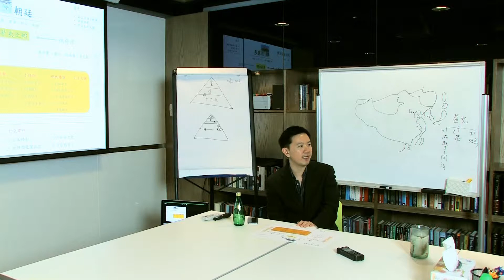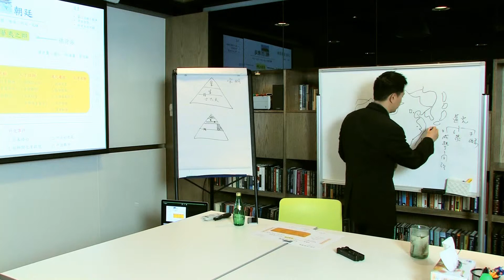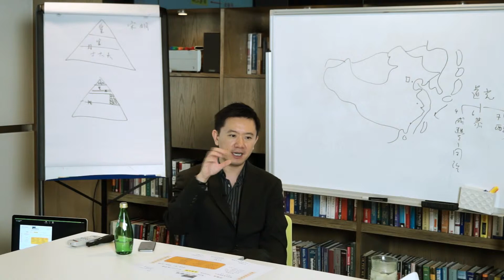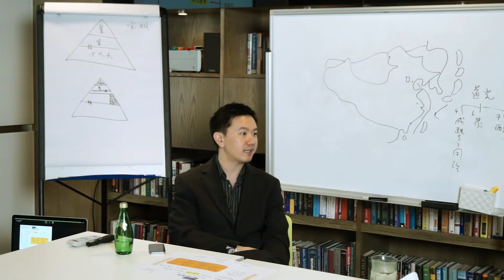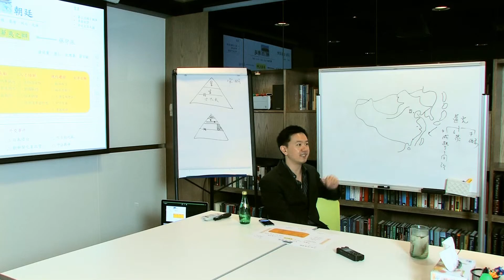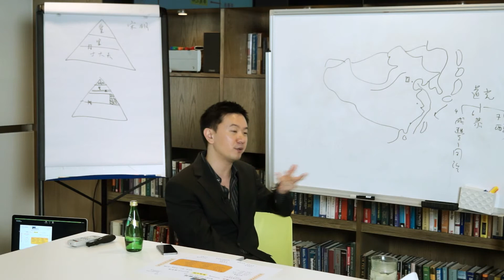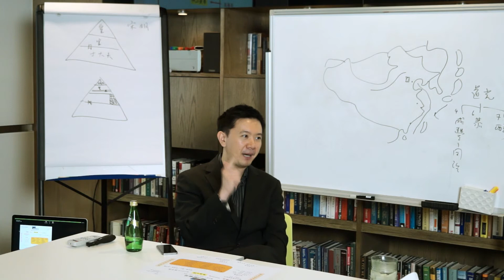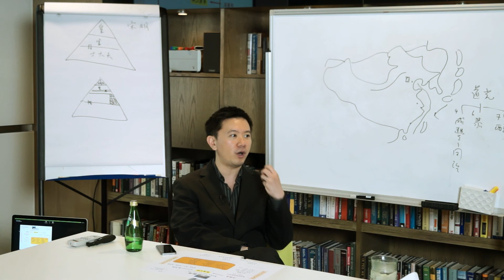故遊講歷史(清朝篇)之洋務運動(五) [普通話]